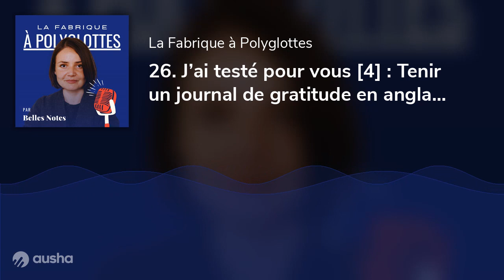26. Tenir un journal de gratitude pour booster son anglais, avec Michelle de Heart of English.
⏳ Le compte à rebours est lancé ! Jusqu'au 30/08/2024, récupère ton Polyglotte Booster avant qu'il ne disparaisse

Aujourd'hui, on explore une méthode originale pour améliorer tes compétences en anglais : le journal de gratitude.

Pendant une semaine, j'ai testé ce concept avec Michelle de Heart of English, créatrice du programme "the gratitude journaling experience". Au sein d'un petit groupe, j'ai plongé dans l'univers du journaling de gratitude en anglais, avec pour objectif d'améliorer mes compétences rédactionnelles. Mais quels sont les véritables bénéfices de cette pratique ? Pourquoi et comment l'intégrer dans ta vie quotidienne ?

Tu découvriras également si les promesses de ce programme ont été tenues !

Les liens utiles 🌐 :

— Pour ceux qui apprennent le français, le programme de Jessica de French Sunny Side, à retrouver